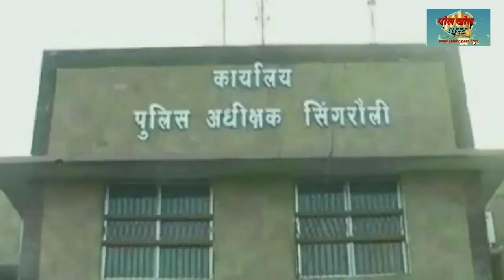News @ Singrauli महिला सफाई कर्मी से मारपीट करना NCL के सहायक प्रबंधकों और पत्नियों को पढ़ा Mahga